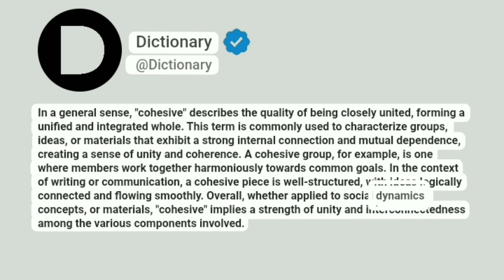Cohesive Meaning In English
In a general sense, "cohesive" describes the quality of being closely united, forming a unified and integrated whole. This term is commonly used to characterize groups, ideas, or materials that exhibit a strong internal connection and mutual dependence, creating a sense of unity and coherence. A cohesive group, for example, is one where members work together harmoniously towards common goals. In the context of writing or communication, a cohesive piece is well-structured, with ideas logically connected and flowing smoothly. Overall, whether applied to social dynamics, concepts, or materials, "cohesive" implies a strength of unity and interconnectedness among the various components involved.